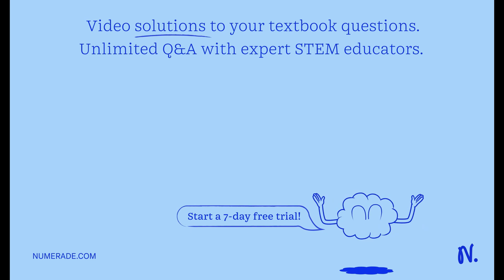Two slits of width 2 μm, each in an opaque material, are separated by a center-to-cente…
Two slits of width 2 μm, each in an opaque material, are separated by a center-to-center distance of 6 μm. A monochromatic light of wavelength 450 nm is incident on the double-slit. One finds a combined interference and diffraction pattern on the screen. (a) How many peaks of the interference will be observed in the central maximum of the diffraction pattem? (b) How many peaks of the interference will be observed if the slit width is doubled while keeping the distance between the slits same? (c) How many peaks of interference will be observed if the slits are separated by twice the distance, that is, 12 μm, while keeping the widths of the slits same? (d) What will happen in (a) if instead of 450-nm light another light of wavelength 680 nm is used? (e) What is the value of the ratio of the intensity of the central peak to the intensity of the next bright peak in (a)? (f) Does this ratio depend on the wavelength of the light? (g) Does this ratio depend on the width or separation of the slits?